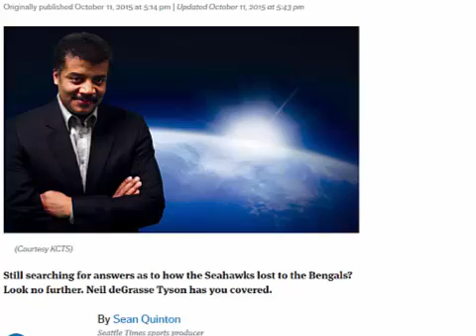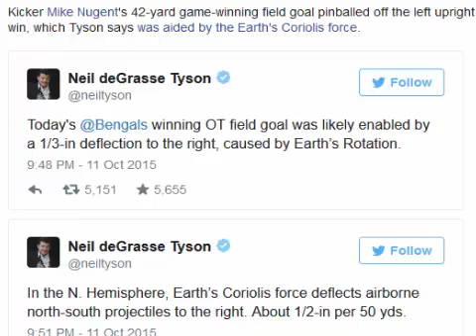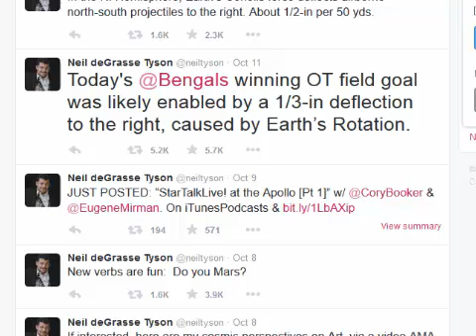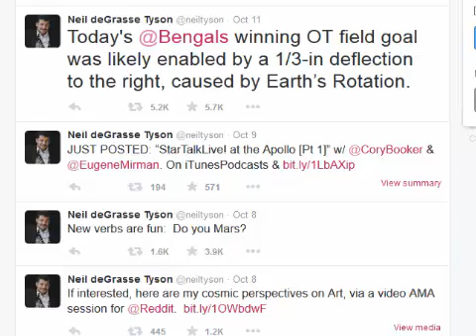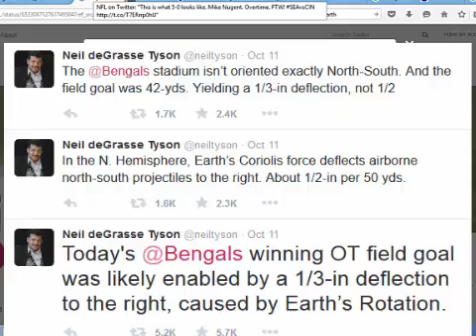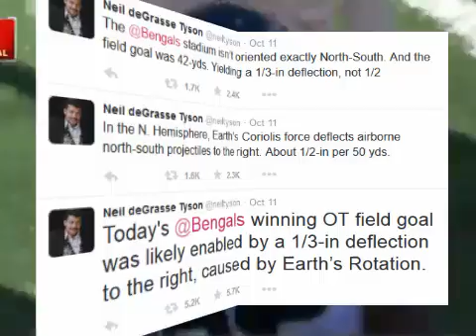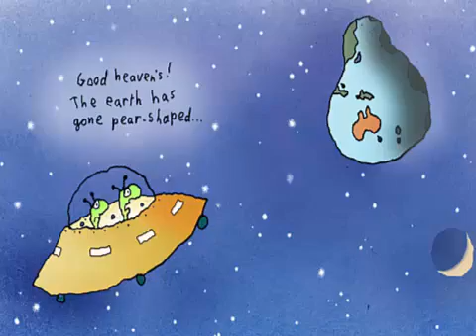Neil deGrasse Tyson says Bengals’ win over Seahawks was aided by Earth’s rotation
Neil deGrasse Tyson says Bengals’ win over Seahawks was aided by Earth’s rotation, and Earth is pear shaped